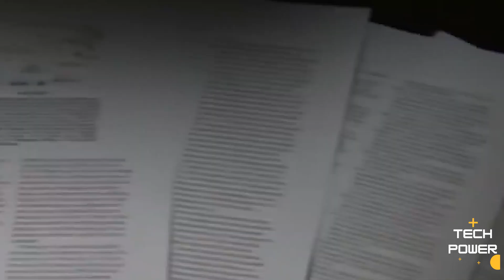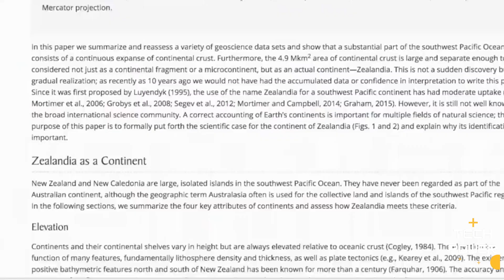¡Lo Que Descubrieron en el Hielo Congelado Sorprendió al Mundo Entero! [ Sorprendente ] - Techpower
¡Hola, lo que descubrieron en el hielo helado conmocionó al mundo entero! En el video de hoy, vamos a compartir las cosas más extrañas del mundo que debes saber. Mira el video completo para conocer los misterios del mundo que la gente encontró de congelados en hielo. Es posible que hayas aprendido en el mapa que solo hay siete continentes en la Tierra, pero la verdad es que Nueva Zelanda realmente oculta una parte del octavo continente secreto, que es el doble de antiguo debajo de la superficie del océano. Eso probablemente parezca siniestro, pero...

Esto implica la existencia de un continente previamente desconocido en el centro geográfico del Pacífico Sur. Hace unos 80 millones de años, Zelandia se separó de Gondwanalandia y ahora está sumergida. Lo que siempre nos deja flotando es tu like y subscribete para más videos como este!
Durante los últimos 23 millones de años, la mayor parte de este vasto continente ha sido enterrado.
La masa de tierra es aproximadamente igual al tamaño de Florida, o 1,9 millones de millas cuadradas. Quizás hace 300 millones de años, cuando la medicina y la tecnología no existían, la gente lo tenía aún más difícil que ahora. La ruptura de Pangea pudo haber empeorado una de las mayores extinciones masivas en la historia de la Tierra. El final del Período Pérmico fue uno de los eventos de extinción más catastróficos en la historia de la Tierra. Se estima que entre el 70% y el 90% de toda la vida en la Tierra se extinguió. ¿Qué crees que se perdió? Existe la posibilidad de que haya sobrevivido una raza completamente nueva de personas. El final del Pérmico marcó el comienzo de la época del Triásico, que también es conocida como la Gran Muerte. Antes de la catástrofe de la extinción, tanto los ecosistemas terrestres como los marinos estaban dominados por grandes reptiles y sinápsidos, reptiles que parecían mamíferos y eran nuestros antepasados.
Los científicos que estudian la historia de la Tierra solo tienen una vaga idea de lo que puso en marcha este evento. No lo llamaría exactamente tranquilizador. Investigaciones recientes indican que las emisiones masivas de gases de efecto invernadero de los volcanes aceleraron significativamente el calentamiento global y acidifican el agua.

Manténgase conectado con el canal oficial de YouTube de "Techpower" para obtener más videos exclusivos. Para que nunca te pierdas ninguna actualización.

📺 Mira Nuestros Otros Videos 👇
⌚ HORARIO:
Nuevo video semanal
⚠️ DESCARGO DE RESPONSABILIDAD:
Descargo de responsabilidad de derechos de autor Según la Sección 107 de la Ley de derechos de autor de 1976, se permite el "uso justo" para fines tales como críticas, comentarios, informes de noticias, enseñanza, becas e investigación. El uso justo es un uso permitido por el estatuto de derechos de autor que podría
de lo contrario estar infringiendo. El uso personal, educativo o sin fines de lucro inclina la balanza a favor del uso justo. 1)Este video no tiene un impacto negativo en los trabajos originales (sería realmente positivo para ellos) 2)Este video también tiene fines didácticos. 3) Es de naturaleza transformadora. 4) Solo usé fragmentos de videos para transmitir el punto donde fue necesario.